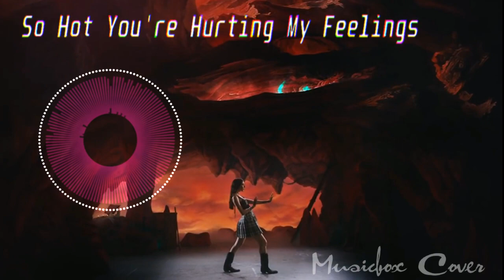[Music box Cover] Caroline Polachek - So Hot You're Hurting My Feelings